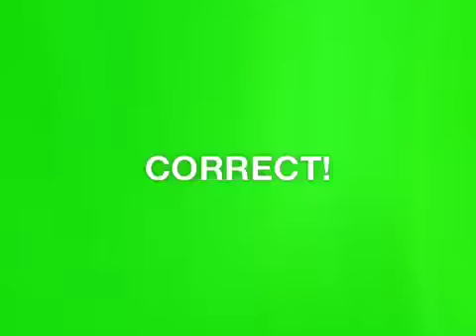HEADS UP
Late night fun in the driveway playing HEADS UP. Thanks Ellen.